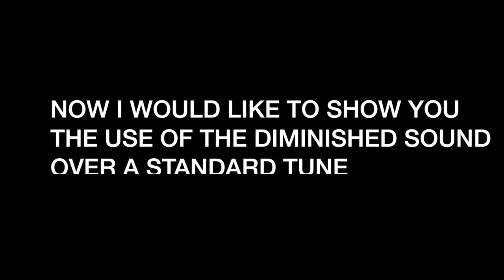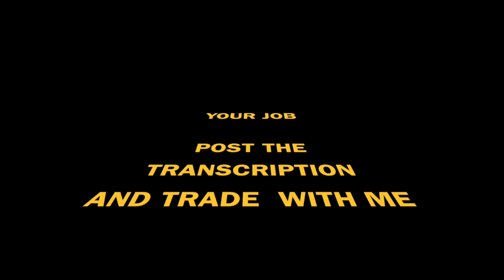George Garzone | Triadic Chromatic Approach | Jazz Improvisation at Home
Hello everybody.
In this video I will be showing you:
* The Diminished Sound playing diminished triads with half step in between
* My Spiriling Diminished Concept, which involves the diminished sound with the chomaticisms.
* The Diminished Sound over a standard tune
* Trading Fours Challenge: I challenge you to trade with me. To make you practice, I leave you a play-a- long where you have the opportunity to play the entire diminished sound trading fours with me.

This is such a huge one, don’t miss it
Love
GG